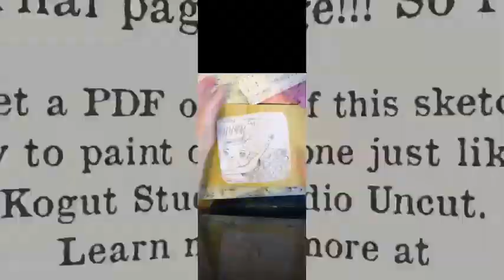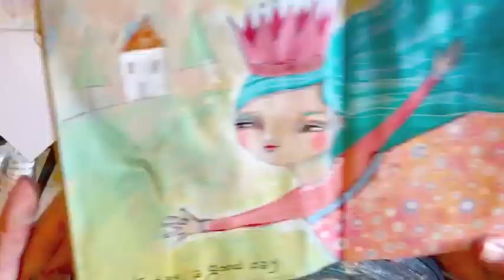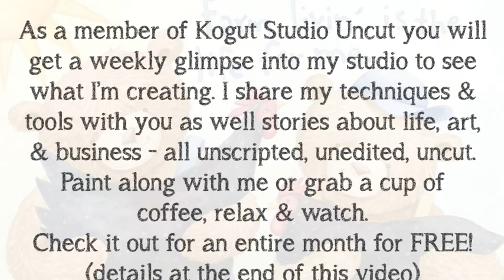"Good Day" Speed Painting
My first art mix media art journal page! After years of wanting to start an art journal, I finally did it! It's the perfect place to experiment, let loose, play and learn.

This is a speed painting video (20x) of the process but you can learn how to paint one just like it at Kogut Studio Uncut.